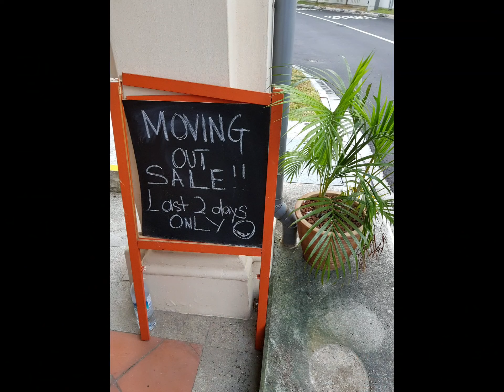2019년 싱가포르 Singapore in 2019